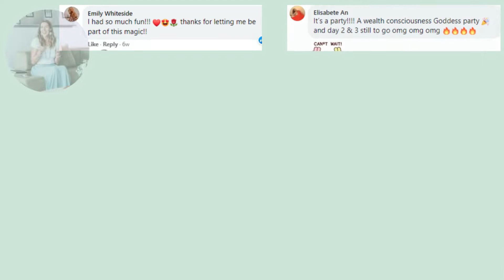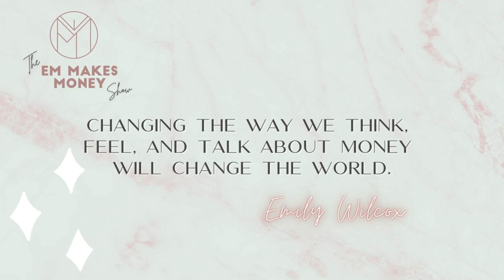The Role that Health Plays in Money and Business with Emily Wilcox and Mandy Podlesny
Mandy Podlesny is a keto nutritionist who passionately works to help people bio-hack their bodies to live the healthy and blissful life they deserve.

Send a DM to inquire about 1:1 private coaching